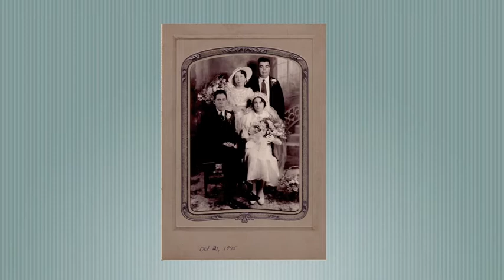Threads of Santa Fe History: The Roots of Spanish Market